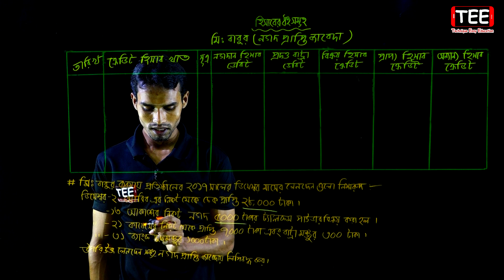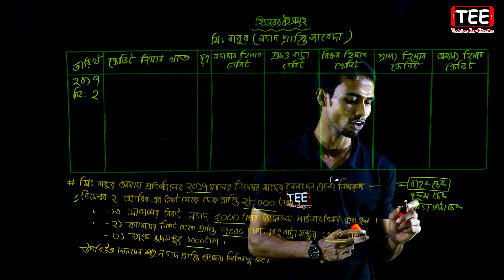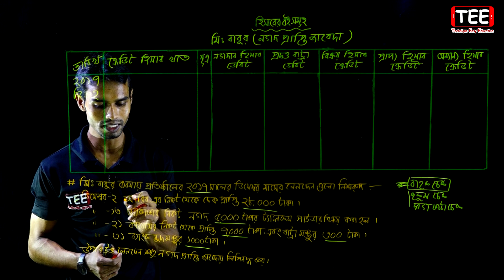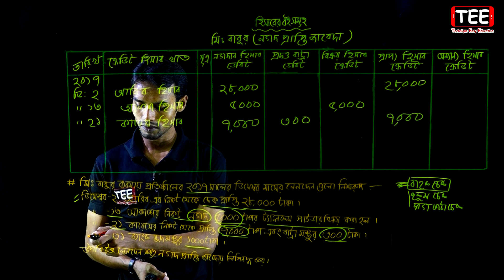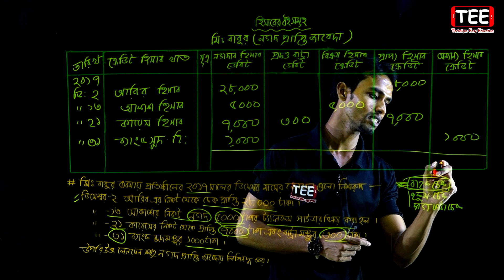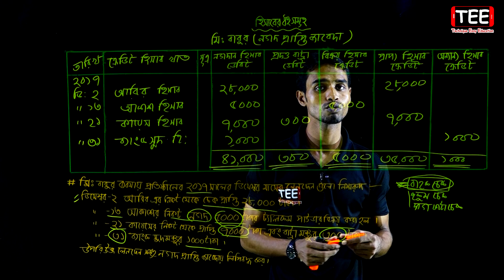নগদ প্রাপ্তি জাবেদা || হিসাবের বইসমূহ || HSC Accounting 1st Paper Chapter 2 (Part-12)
হিসাবের বইসমূহ